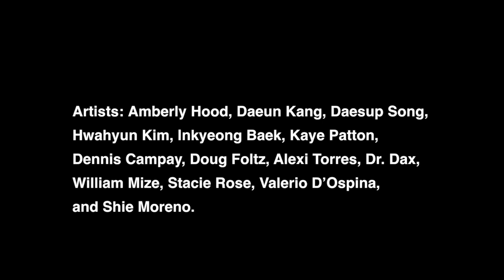August and September at Mason Fine Art